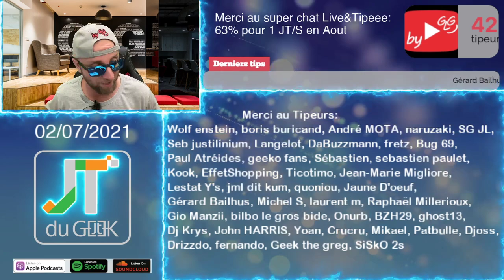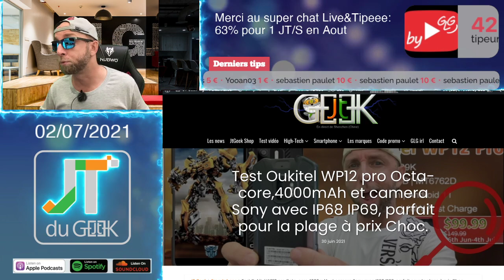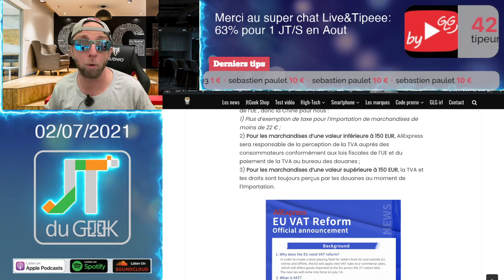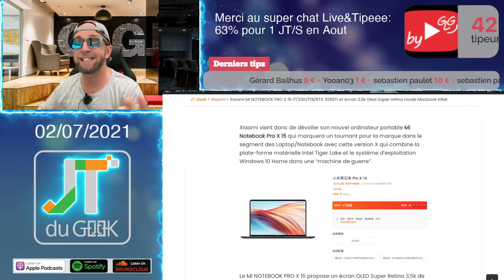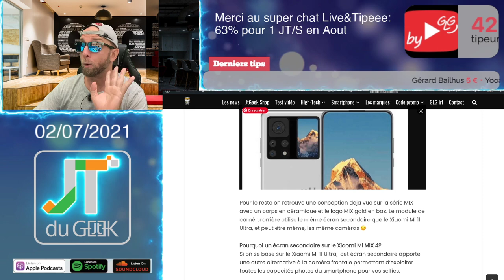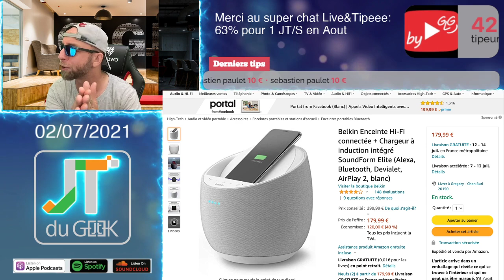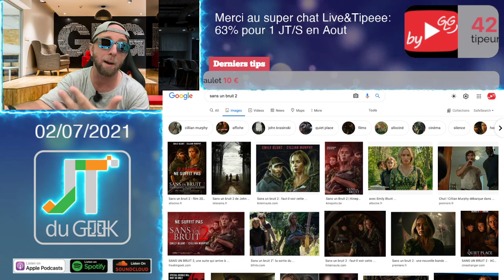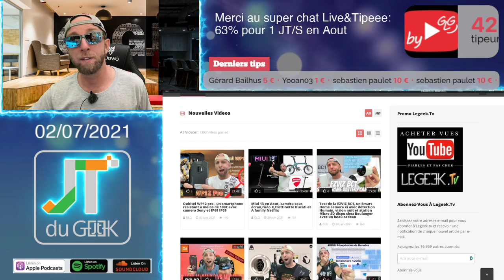JtduGeek, Xiaomi Mi Mix 4,Realme GT Master Edition, taxe Aliexpress,Xiaomi MI NOTEBOOK PRO X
15:20
10:05
6:10

00:35 Merci à nos Tipeurs
3:05 T-shirt Jtgeek shop
3:39 Les news Tech de la semaine
24:50 Les films et series TV
18:42  Les reviews a venir

By GLG